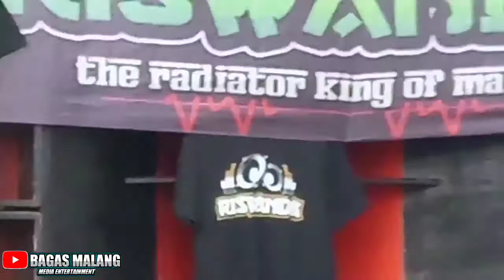Riswanda audio hajatan horeg 9 subwoofer di sukonolo bululawang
Hajatan versy riswanda audio di sukonolo bululawang
Tanggal 18-19 November 2020